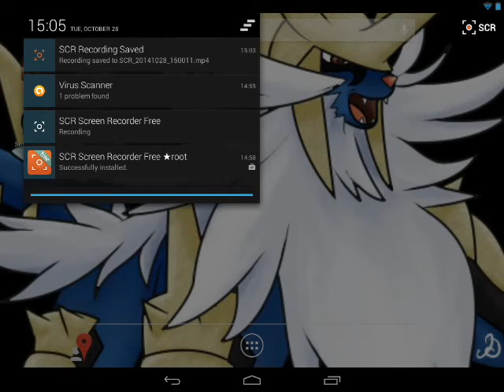My noob village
Not Much done just started